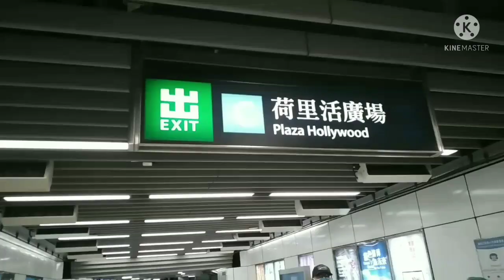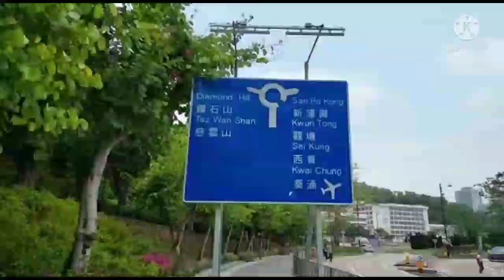HOLLOW TREE OR SCARRY TREE AND SHARK STONE IN DIAMOND HILL/ HOW TO GET THERE/ GALA NI INDAY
SHARK STONE AND HOLLOW TREE OR SCARRY TREE IN DIAMOND HILL/ HOW TO GET THERE/ GALA NI INDAY